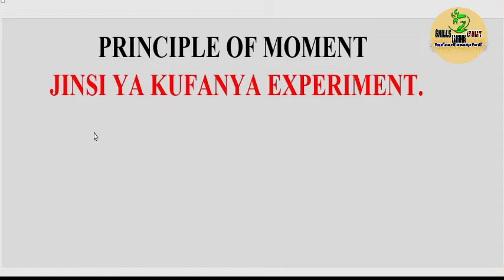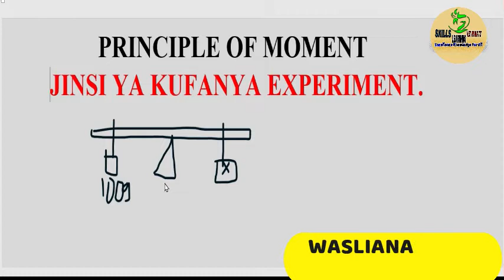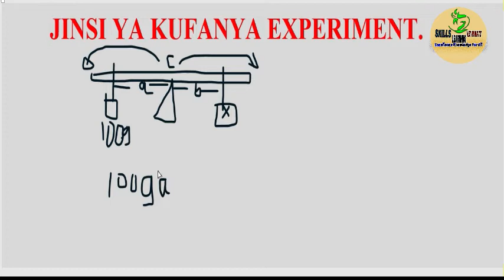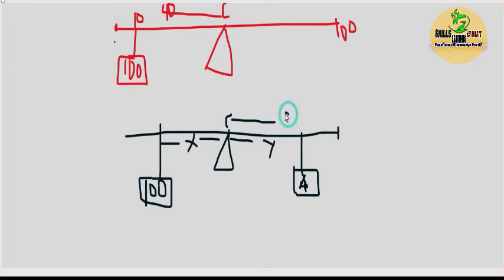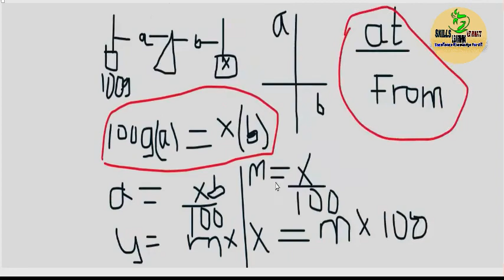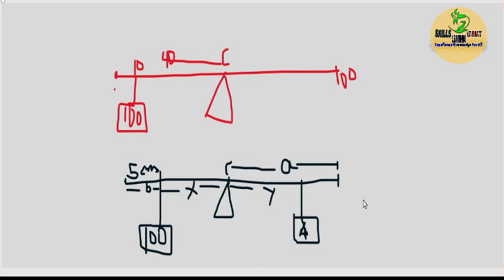JINSI YA KUFANYA EXPERIMENT -PRINCIPLE OF MOMENT EXAM 2022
Katika video hii utajifunza jinsi ya kufanya experiment ya principle of moment.
Kwa wanafunzi wa kidato Cha nne ni vyema kufahamu Practical hizi muhimu ili kufanya vizuri mitihani Yao mwaka 2022